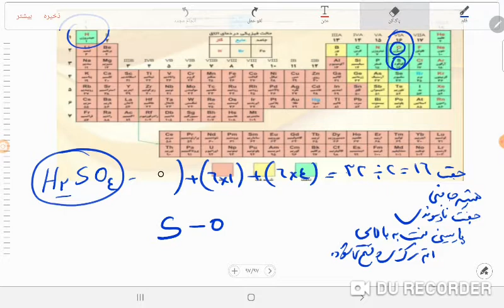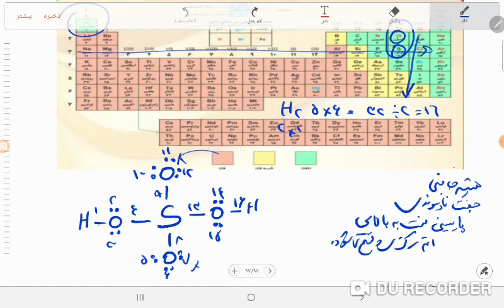ساختار لوویس سولفوریک اسید